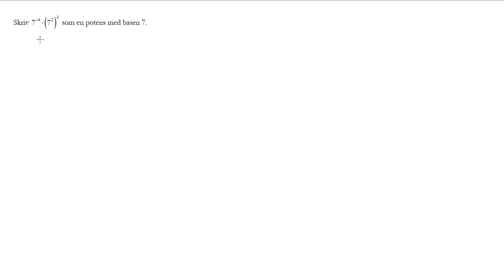Nationellt prov vt 2013 1b Uppgift 2